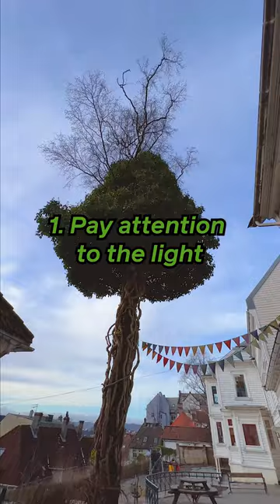3 tips for better travel photos - Street photography in Bergen, Norway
This city in Norway is the most photogenic city in the world! Looking to improve your travel photography skills? If you're planning a trip to Norway, make sure to add Bergen to your itinerary! This charming city is perfect for capturing stunning street photography shots, and we've got three tips to help you get the most out of your experience.